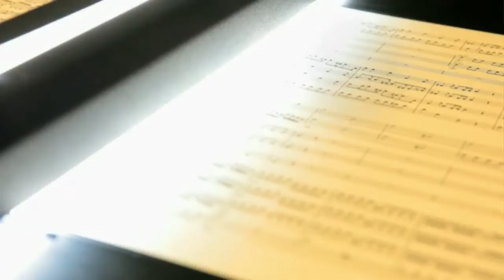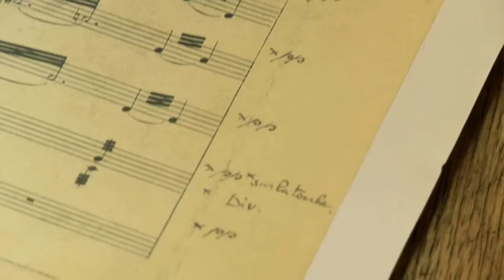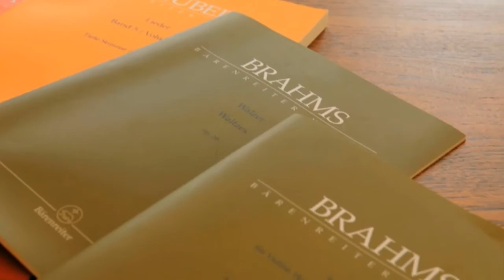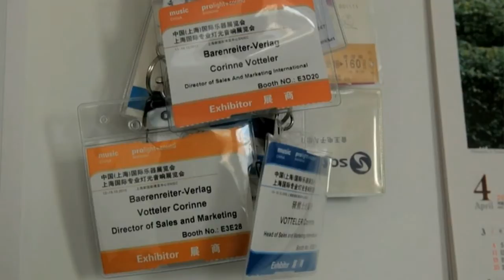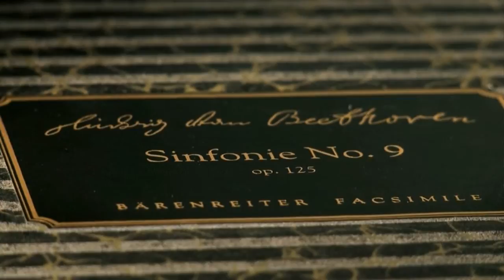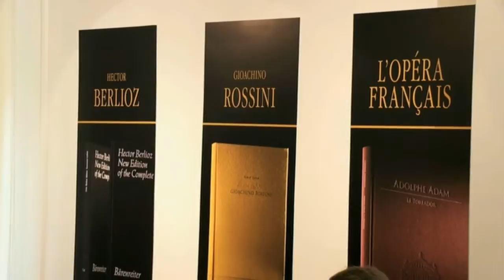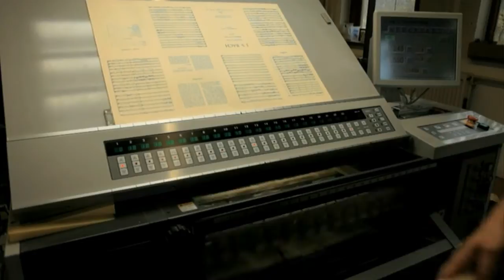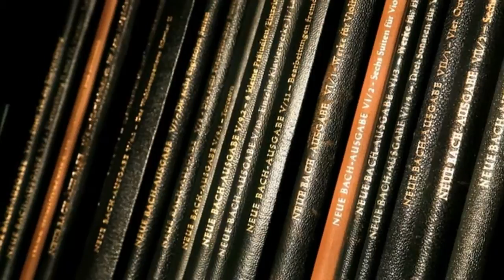Bärenreiter Urtext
Der berühmte Dirigent und Musikwissenschaftler Christopher Hogwood nimmt Sie mit auf eine Reise zum Bärenreiter-Verlag und führt Sie hinter die Kulissen.
Sie erhalten so einen Einblick in den Editions- und Entstehungsprozess einer Urtextausgabe und in die Geschichte und Arbeitsweise dieses großen, familiengeführten Musikverlags.